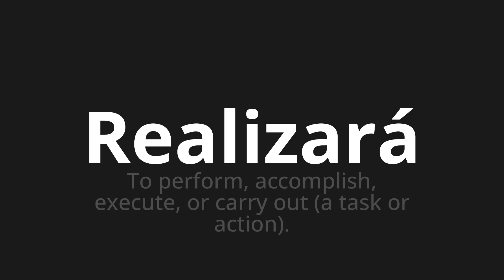How to pronounce Realizará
Master the Pronunciation of 'Realizará Which Means will make' - which means : To perform, Accomplish, Execute, or Carry Out (A Task or Action). 📝 with @PronunciationSpanish 🎓🗣️ - [Your Guide to Spanish]

Learn to pronounce 'Realizará' perfectly in Spanish with our easy and engaging tutorial by @PronunciationSpanish! 📖📽️ In this comprehensive video, we provide you with native speaker examples 🗣️👂 and phonetic breakdowns 🎵 to ensure you get the pronunciation just right.

How to say Will do in Spanish